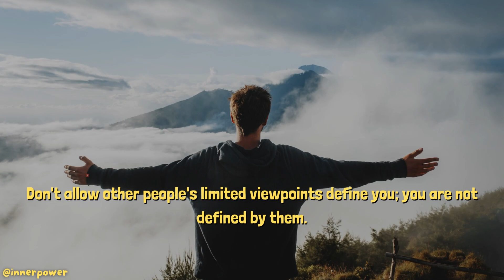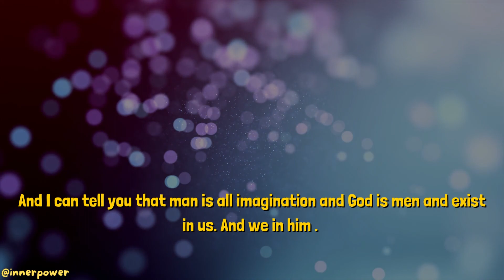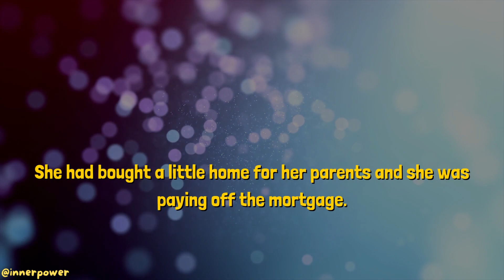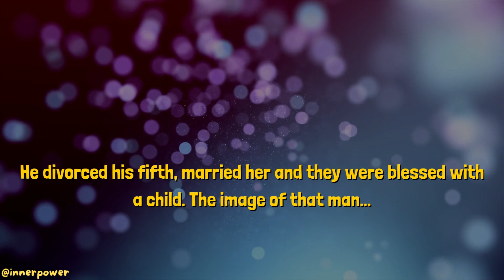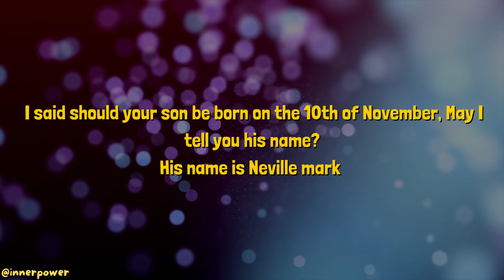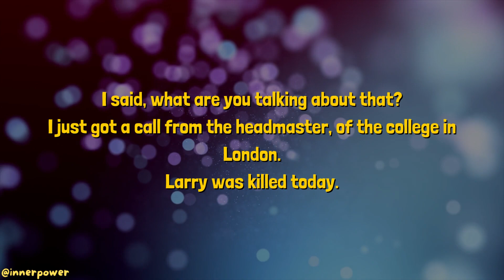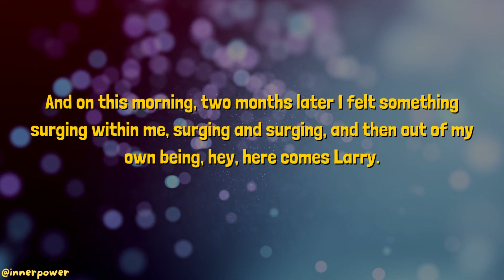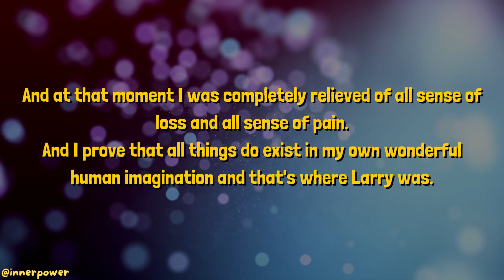Neville Goddard LAW OF ASSUMPTION - Make Your Manifestation Come TRUE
What is law of assumption?
The law of assumption is the idea that our thoughts, beliefs, and emotions shape our reality. This idea is often associated with the concept of "the power of positive thinking," which suggests that by thinking positively and focusing on what we want, we can bring it into our lives.

The law of assumption states that we create our reality through the thoughts and beliefs that we hold in our minds. It is believed that our thoughts, beliefs, and emotions are like a magnet, attracting similar energy and experiences into our lives.

Who was Neville Goddard?
Neville Goddard (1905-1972) was a metaphysical teacher who believed that imagination is a powerful tool for shaping reality. He taught that through the power of assumption, or "feeling into" a desired outcome as if it has already occurred, one can manifest their desires in the physical world.

00:00 Intro
00:11 How Manifestation Works making Reality?
02:03 Neville Goddard's Word
03:29 Proof of Manifestation

Speaker-
Neville Goddard

neville goddard imagination, neville goddard how to ask before sleep, neville goddard ask before sleep, neville goddard ask to manifest, neville goddard ask, neville goddard i am, power of imagination, neville goddard imagination exercise

Credits:
Canva
Pixabay
Pexels